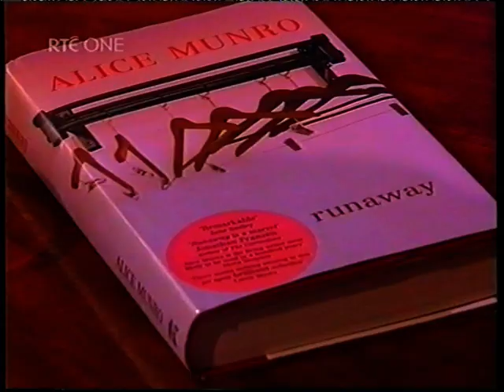THE POGUES - The View feat Philip Chevron III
- There's nothing like The Pogues and only one Shane MacGowan! Buy all of their stuff!